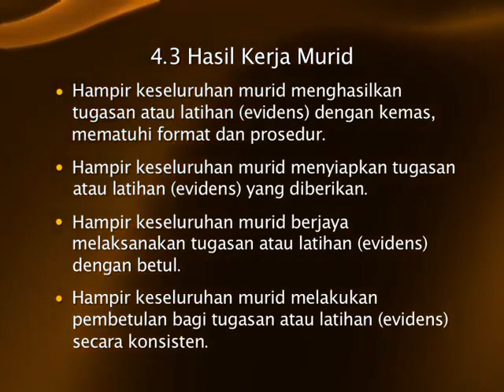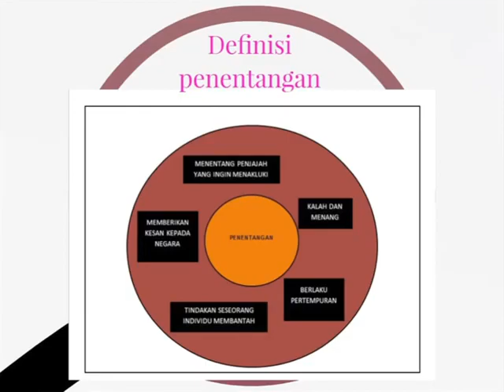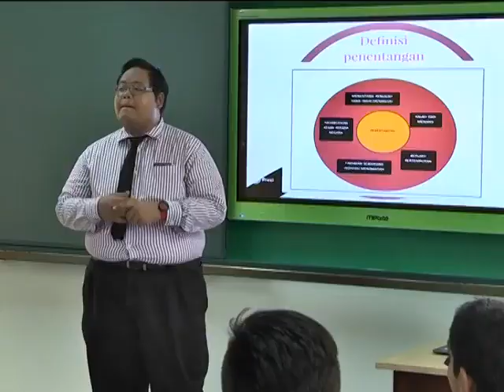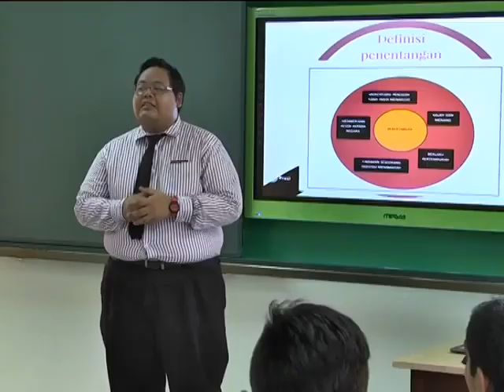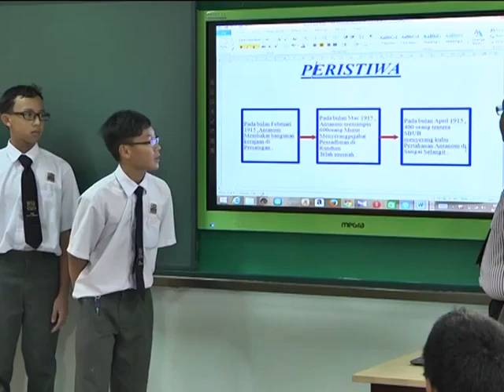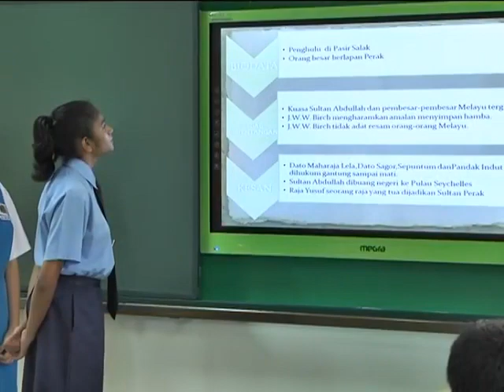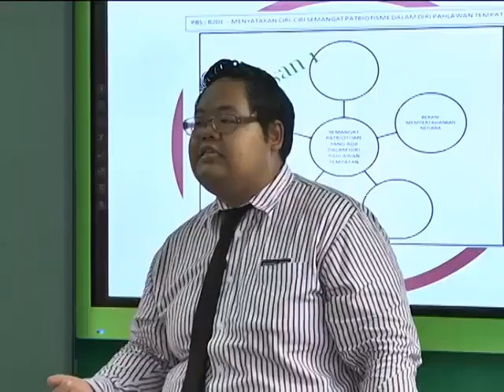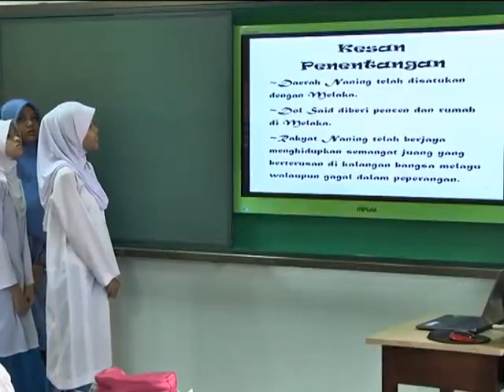e GURU SEJARAH Tingkatan 2 Perjuangan Rakyat Tempatan Mengembalikan Kedaulatan Bangsa